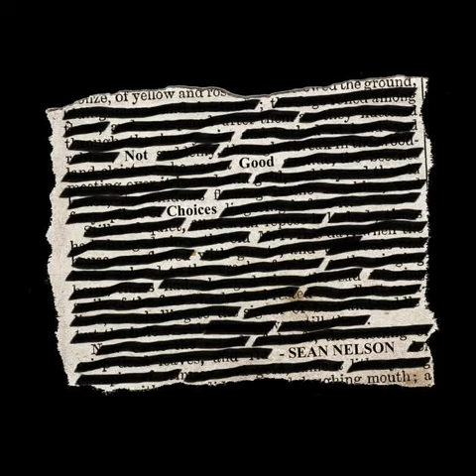Sean Nelson - Jesus Kids (Society of the Golden West Version)